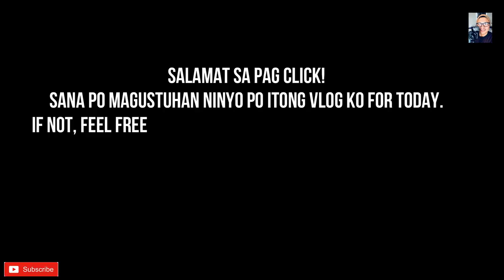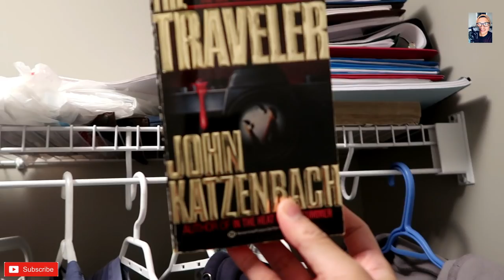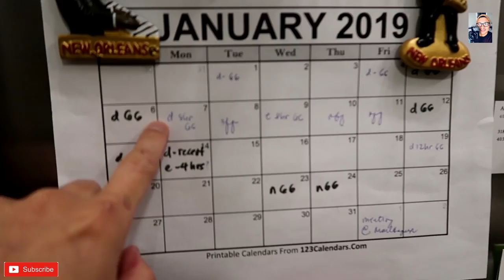Buhay Canada: SMALL YOUTUBER HOUSE TOUR!!!!!!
Dahil may sahod na tayo sa youtube, may pabonggang house tour ang lola ninyo! PAK! Lika pasok kayo sa munti naming bahay!